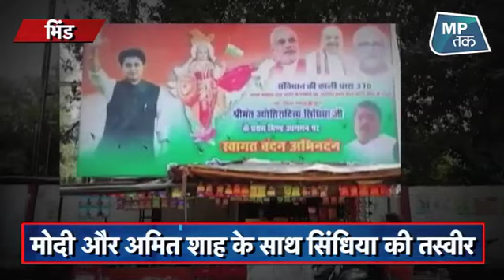क्या बीजेपी में जाएंगे ज्योतिरादित्य सिंधिया ? | MPTAK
कांग्रेस नेता ज्योतिरादित्य सिंधिया का एक पोस्टर सोशल मीडिया पर जमकर वायरल हो रहा है. पोस्टर में उनकी फोटो के साथ पीएम नरेंद्र मोदी और बीजेपी अध्यक्ष अमित शाह की फोटो छपी है. मध्य प्रदेश के भिंड में सिंधिया के आगमन से पहले बीजेपी नेता द्वारा लगाया गया यह पोस्टर चर्चा के केंद्र में है